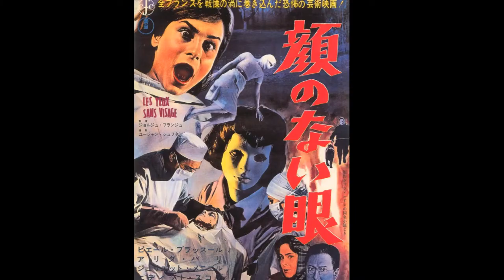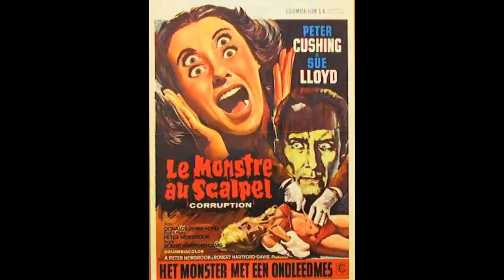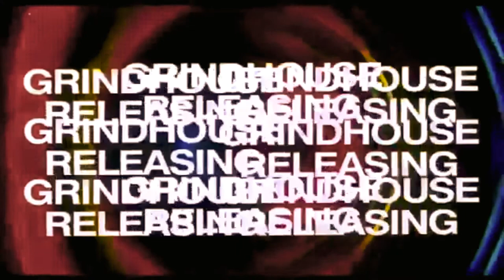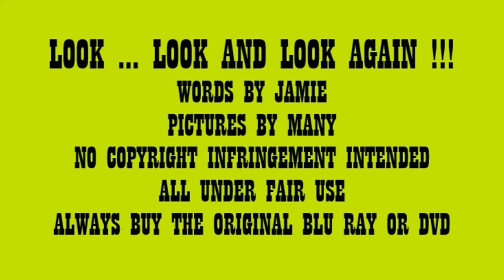Corruption - A Review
In this our 3rd episode we look back at a swinging shocker from the United Kingdom.

Considered by some to be a forerunner of what constitutes a video nasty and used as a yardstick by the censors as a benchmark in bad taste we are delighted to bring you something unsavoury, something surgical and something shocking.

Paisley becomes perverted in this episode and we present Peter Cushing as you have never seen him before !!

Thank you to all the regular people that bite off this nugget of nostalgia and follow my little series.

Maybe you could suggest things for me to look at or if you have any suggestions please share them.

No infringement is intended - I am a novice to this and sometimes oblivious to the complex world of copyright but all clips and music are used in the faith of enhancing this review.

Enjoy xx